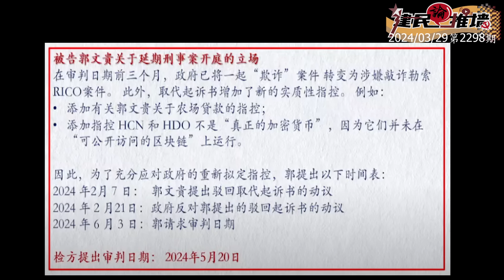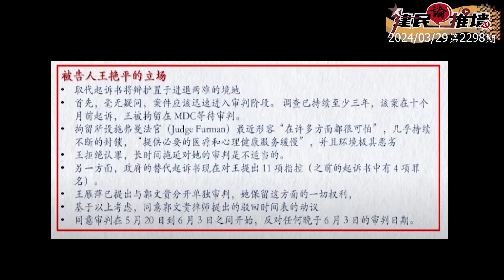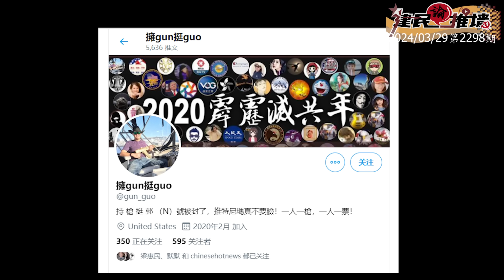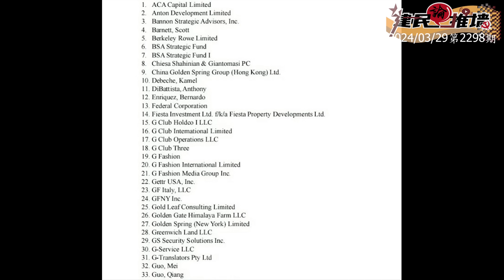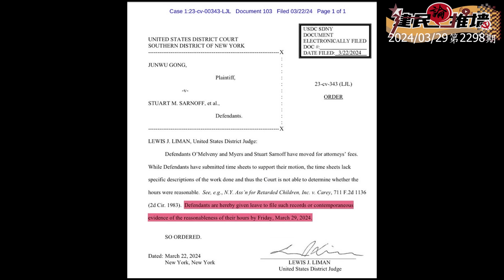從美國加密貨幣詐騙犯班克曼-弗里德25年的量刑看郭文貴牢底是否會坐穿?還有多少團夥要進去?《建民論推墻第2298期》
訂購建民簽名售書請點擊下列鏈接：
《歲月有痕》日本代銷联系邮箱：
联系人：毛毳